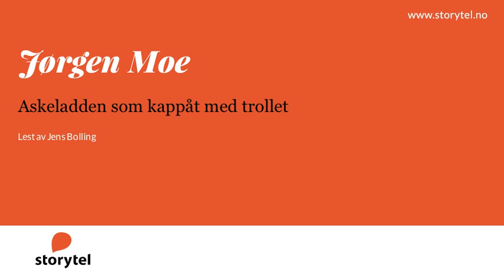Lydbok - Jørgen Moe: Askeladden som kappåt med trollet - Lest av Jens Bolling